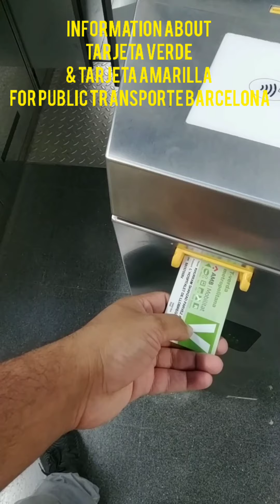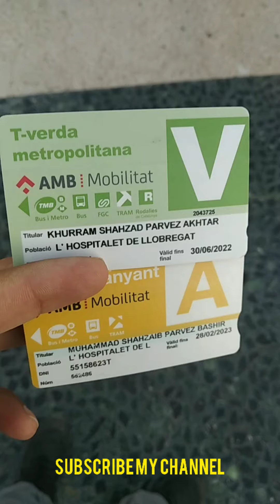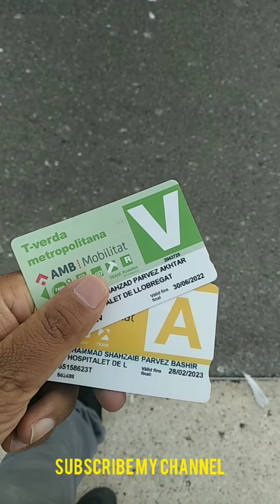T-Verde/Green Transporte Card ke bare mein information.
3 saal tak free safar karein.